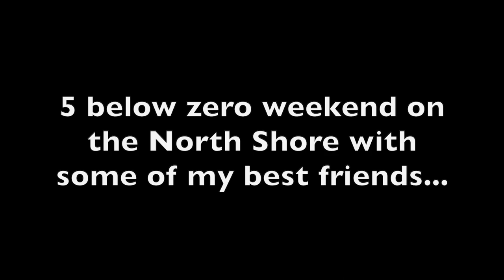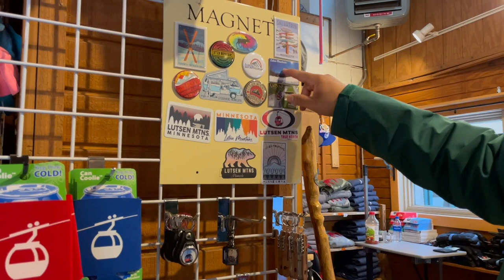Exploring Northern Minnesota!! Duluth/Lutsen/Grand Marais!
Weekend getaway with good friends:)